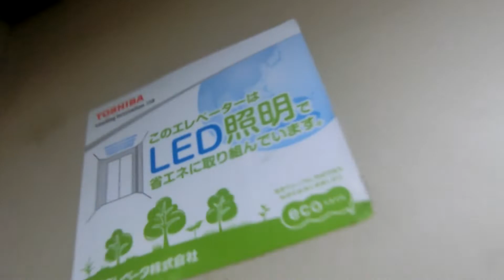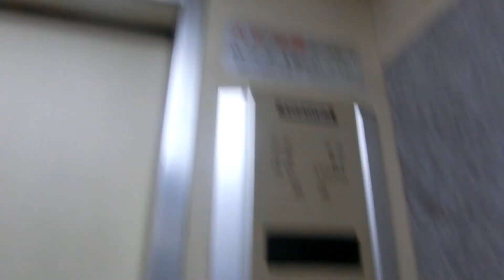京王線府中駅南口付近某ビルのエレベーターvol.2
1階の乗場にキースイッチ盤があります。6階～7階は住宅で「平常/不停止」ではなく、「・/・」で不停止は不可だと思います。撮影当時はB1階と2階～3階と5階が不停止でした。1階も不停止が可能ですが、6階～7階は住宅なので不停止にする意味がないと思います。

メーカー：東芝
機種：エレメイトセレブラムVF
駆動方式：ロープ式
設置台数：1基
アナウンス：なし
到着チャイム：なし
車椅子操作盤：なし
停止階：B1,1,2,3,4,5,6,7
停止可能階(撮影当時)：1,4,6,7
用途：乗用
定員：6名
積載：450kg
ドア：2枚片開きドア
設置年度：1993年3月